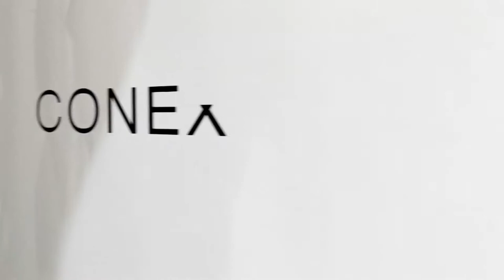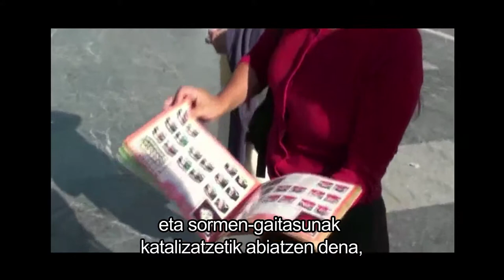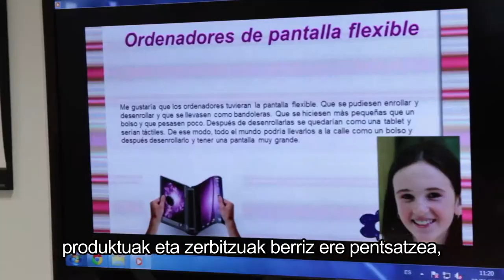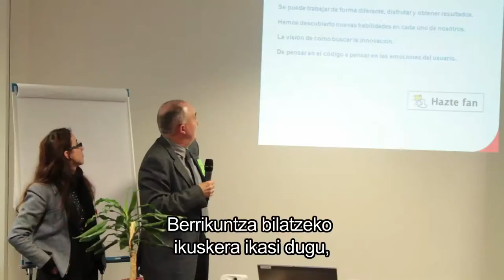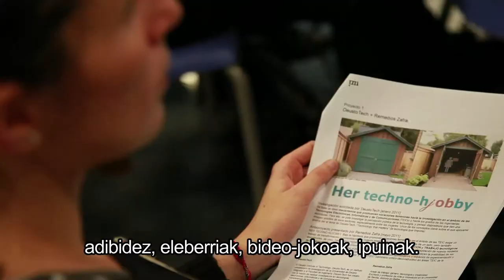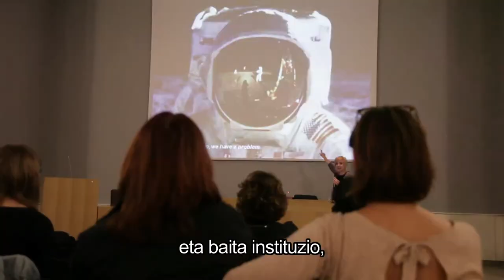Conexiones improbables [Euskaraz]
Nortzuk gara? Zer gara? Nola eta nortzuekin egiten dugu lan? Gure plataforma Conexiones improbablesen zer egiten dugunaren zati bat eskaintzen dizuegu.